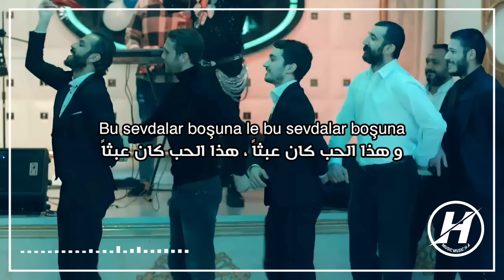اغنية مسلسل الحفرة الموسم 4 الحلقة 28 مترجمة للعربية ( دلالي ) مترجمة Koçovalı Brothers - Delalım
⚠️!يمنع إعادة رفع الفيديو على قناة أخرى ⁦⚠️⁩!

 ⚠️!Videomu kopyalayıp başka kanalda paylaşması yasaktır⁦⚠️⁩!

HASSAN H.A

Video Tasarım: MUSIC MUSIC H.A©

وقوموا بتفعيل جرس الإشعارات (🔔)

كلمات مفتاحية بحث

الاغنية التي ظهرت في اعلان مسلسل حكاية ليلة الحلقة 5
اغنية مسلسل حكاية ليلة الحلقة 5 مترجمة للعربية
أغنية مسلسل حكاية ليلة الحلقة 5 مترجمة للعربية
اغنية مسلسل الحفرة الحلقة 28 الموسم 4 مترجمة للعربية ( دلالي ) مترجمة Koçovalı Brothers - Delalım

اغنية مسلسل الحفرة الحلقة 13 الموسم الرابع مترجمة - Koçovalı Brothers - Delalım

أغنية مسلسل الحفرة الحلقة 13 الموسم 4 مترجمة ( دلالي) مترجمة للعربية Koçovalı Brothers - Delalım

مترجمة للعربية Koçovalı Brothers - Delalım
مترجمة Koçovalı Brothers - Delalım
اغنية مسلسل الحفرة الحلقة 12 الموسم الثالث مترجمة - Koçovalı Brothers - Delalım
اغنية مسلسل الحفرة الموسم 4 الحلقة 28 مترجمة للعربية - اغنية طريق ديار بكر - مترجمة Koçovalı Brothers - Delalım

اغنية مسلسل الحفرة الموسم 4 الحلقة 28 مترجمة للعربية - اغنية ديار بكر - مترجمة Koçovalı Brothers - Delalım

اغنية مسلسل الحفرة الموسم 4 الحلقة 37 مترجمة للعربية ( طريق ديار بكر ) مترجمة Koçovalı Brothers - Delalım
اغنية مسلسل الحفرة الموسم 4 الحلقة 37 مترجمة للعربية ( دلالي ) مترجمة Koçovalı Brothers - Delalım
اغنية مسلسل الحفرة الحلقة 12 الموسم 3 مترجمة -
Koçovalı Brothers - Delalım